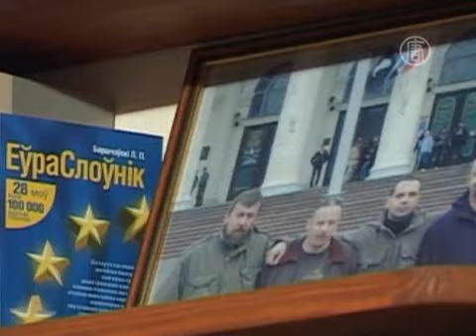Освобожденный оппозиционер рассказал о пытках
) Бывшего кандидата в президенты Белоруссии от оппозиции Андрея Санникова недавно освободили из тюрьмы. Он говорит, что пытками и провокациями его принуждали к самоубийству.